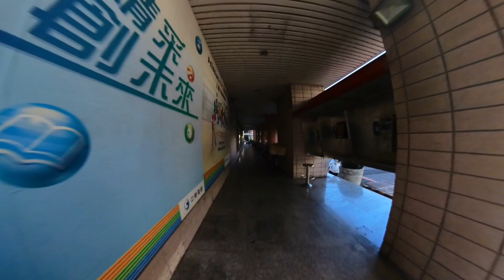069, Walking from Changhua county government to Changhua Station, P2, Changhua county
069, Walking from Changhua county government to Changhua Station, P2,  Changhua county, Taiwan Island. 2023/12/14